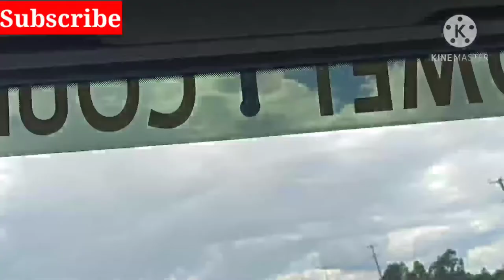[Ride Along] Bomet County Engine Fire Department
Ride along with Bomet fire department to an accident at the subcounty place. Responding to a house in fire.

Thanks to the driver and crew of the department for this awesome ride!